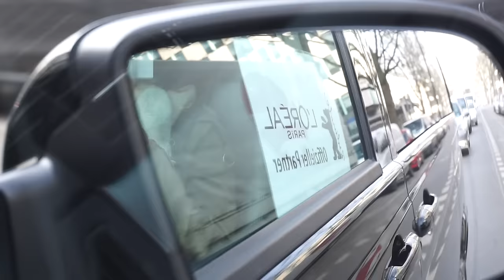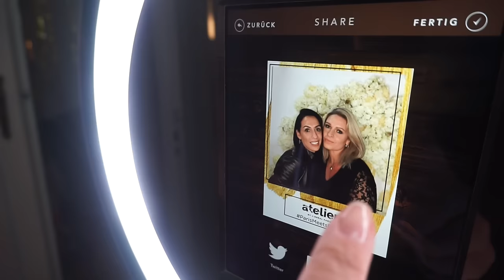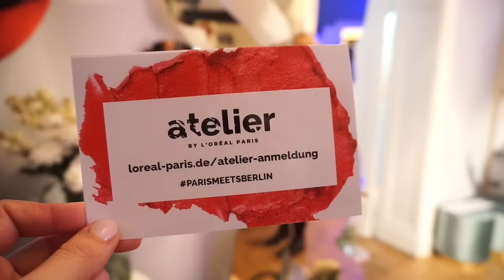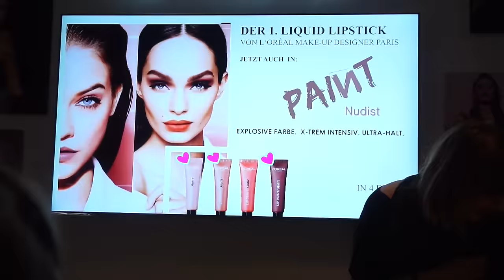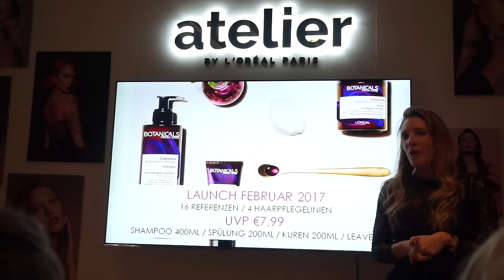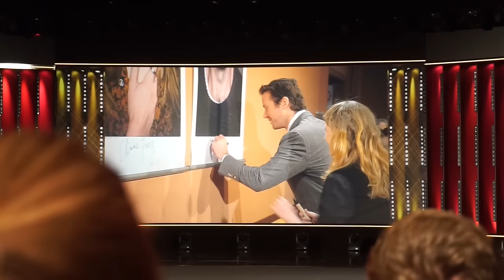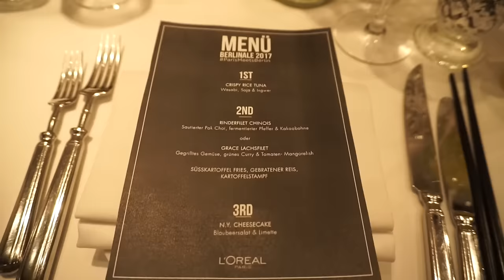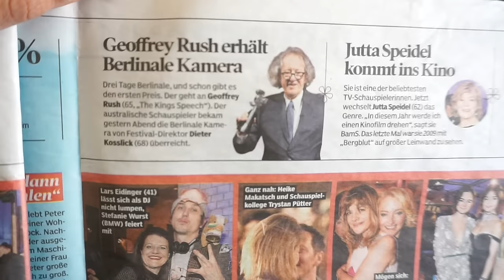BERLINALE 2017 RED CARPET I Grand Opening L'OREAL ATELIER I FMA ROSELLA MIA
BERLINALE 2017, ich nehme euch mit und zeige euch auch die tolle Eröffnung des Ateliers von L'OREAL.

OUTUFITS:

Asos:
Silberne Schuhe Asos:
Plissee Rock Mango
Schuhe Zara
Lederjacke:
Max Macchina

Lieblinge:
Foundation

Auf der Suche nach einem Geschenk?

VORHER -NACHHER...

Equipment:
'Canon 700d